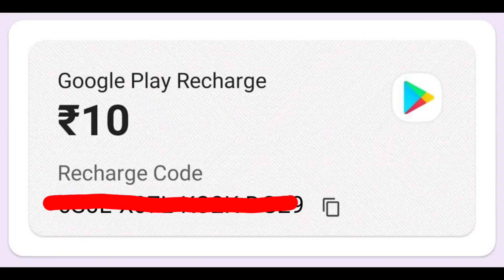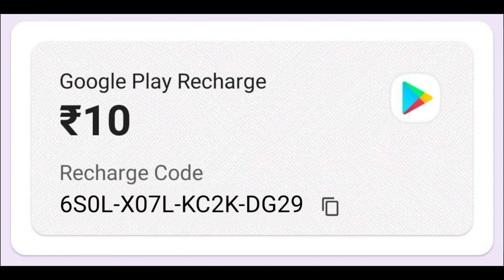TONIGHT UPDATE + NEW EVENT REWARDS -para SAMSUNG,A3,A5,A6,A7,J2,J5,J7,S5,S6,S7,S9,A10,A20,A30,A50